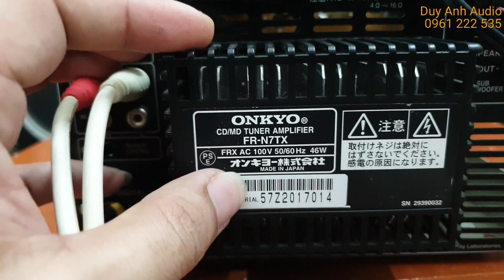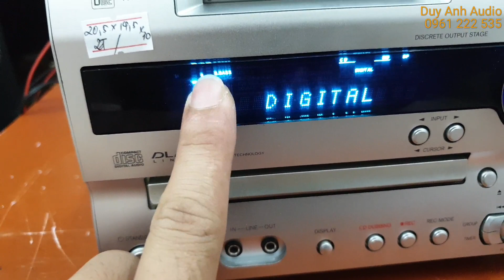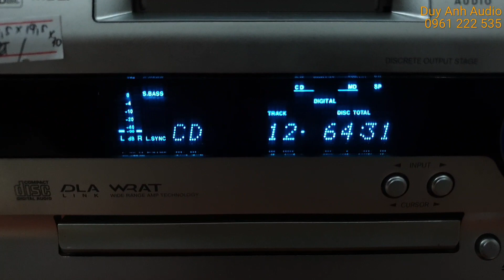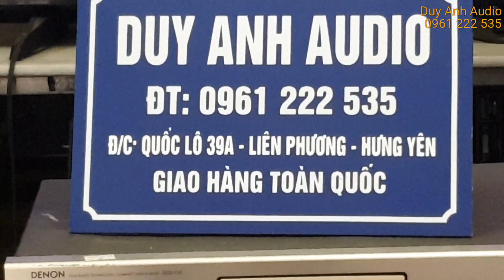Onkyo Japan CD/MD/ giải mã 24bit đa năng hàng bãi Nhật zin bản giá tốt 0961222535